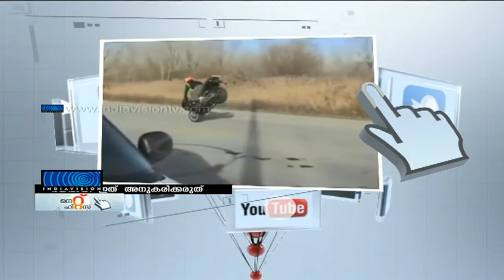Nethits Episode 23 Part02